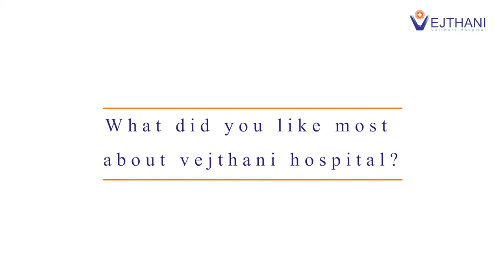Mild Cervical Spondylosis & Myofascial Pain Syndrome Can be Treated by Physical Therapy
A Patient's Story: Mild Cervical Spondylosis & Myofascial
Pain Syndrome

Mr.Preston Ross Haddon came to Vejthani Hospital because he has pain in his neck and back. Let's see what he thinks about the treatment and how good the treatment result is.